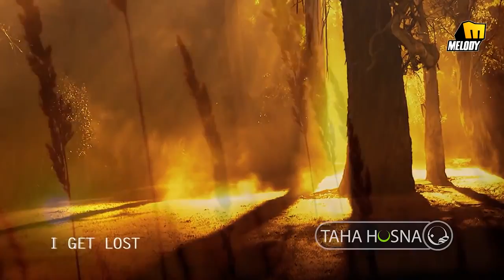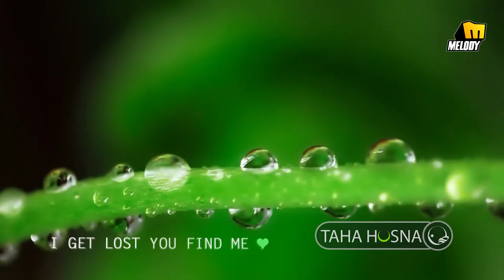Taha Hosna Ya Rabb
Masha'Allah So Wonderful Lyrics with Beautiful voice